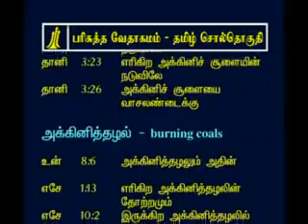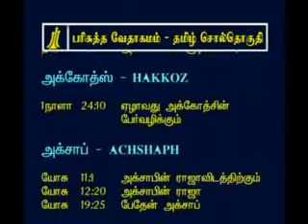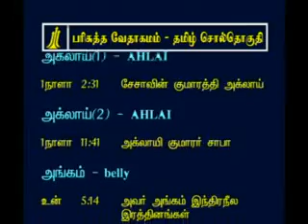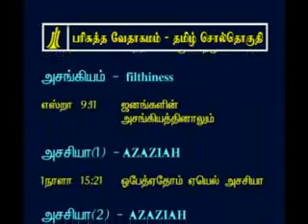Tamil Bible Concordance - a - 2